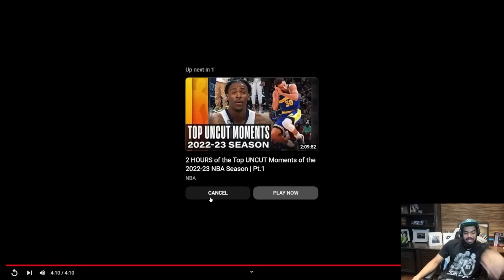Karl-Anthony Towns Reacting to Anthony Edwards SEASON HIGH 44 PTS & Gives UPDATE on INJURY (2 DUNKS)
License ID: 9ymjRQ1NpqE

License ID: aJQR7QMBo2y

License ID: bqL8Mq0N8BG